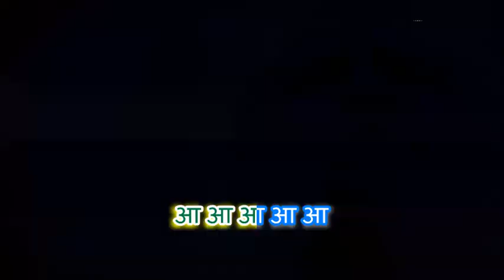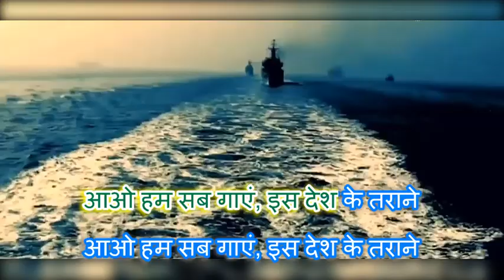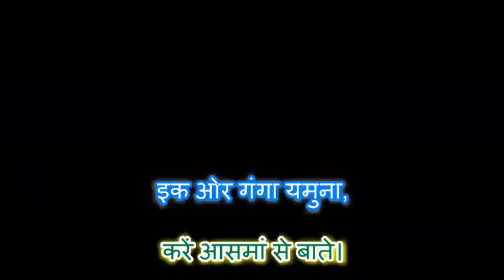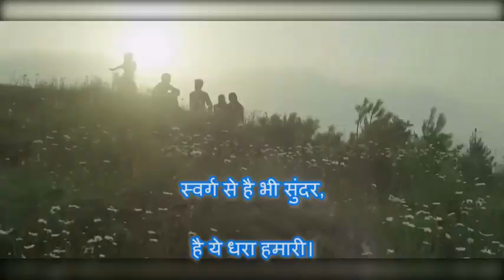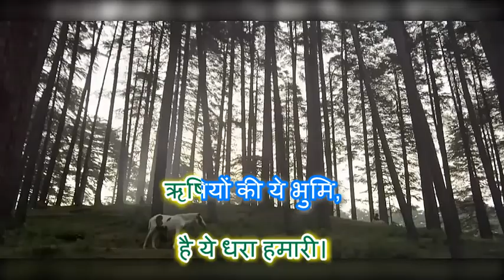AAO HUM SAB GAYEN ISH DESH KE TARANE I Swadhin Kumar Pradhan I Hindi Patriotic Group Song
A Patriotic Song for Republic Day